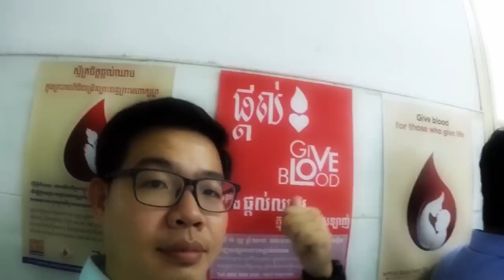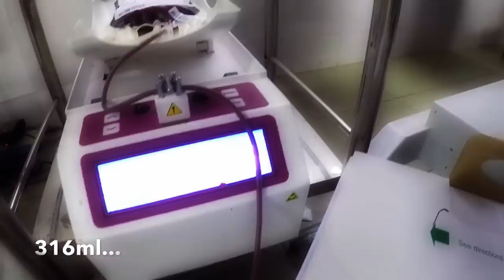How to donate blood in Khmer or Cambodia - Vlog 001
It's my first Vlog and it's a 2 minute vlog

Gear: iPhone & GoPro 4 Silver
Editor: iMovie